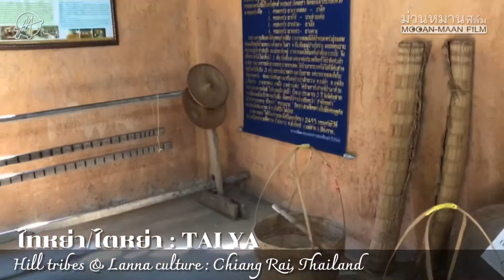Hill Tribes "TAI YA" ชาติพันธุ์ "ไทหย่า/ไตหย่า" ข่วงศึกษาวิถีวัฒนธรรม: Chiang Rai, Thailand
ในงานมหกรรมดอกไม้อาเซียนเชียงราย มีบริเวณข่วงศึกษาวิถีวัฒนธรรม ซึ่งมีบ้านและวิถีของชาติพันธุ์ต่างๆ ใน จ.เชียงราย

ชาติพันธุ์ "ไทหย่า" หรือ "ไตหย่า" ก็เป็นหนึ่งในชาติพันธุ์ที่น่าสนใจอย่างยิ่ง
สามารถศึกษาเพิ่มเติมได้ที่...